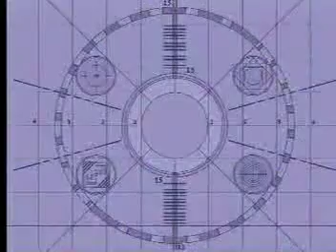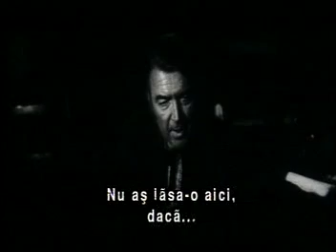18.10.1999 - Despre sansele Romaniei